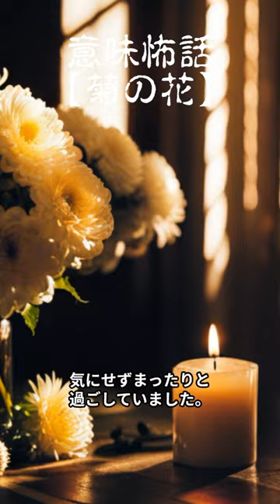【意味怖話】菊の花